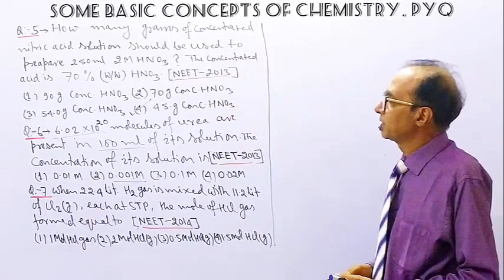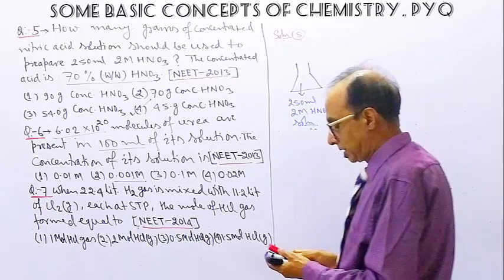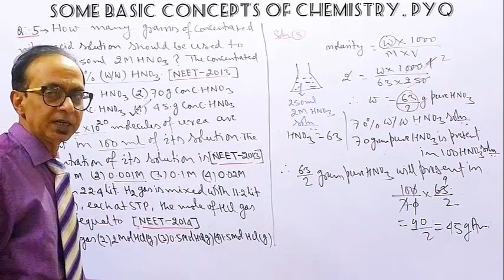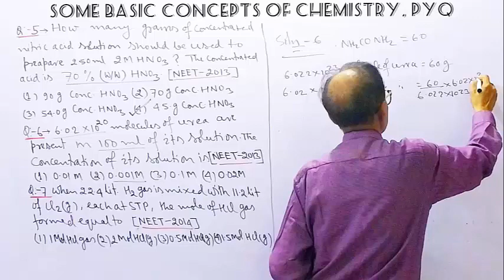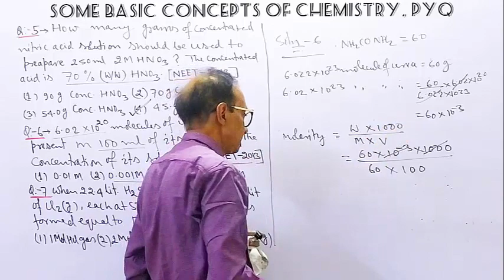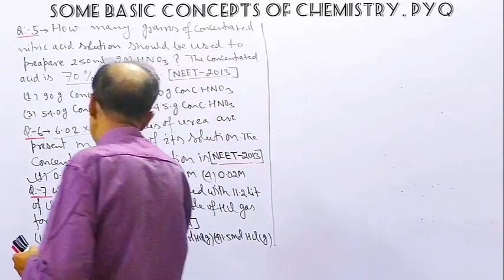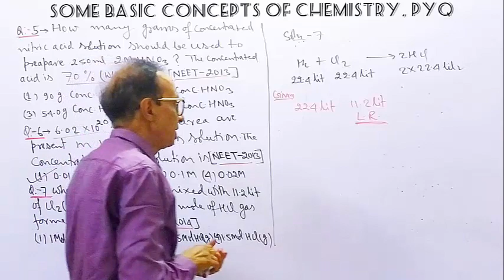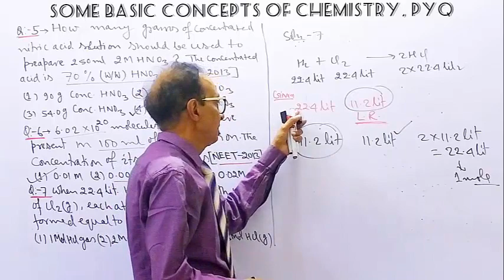Myacademy Learning || NEET- PYQ || Some Basis Concepts of Chemistry (PART-2) || Dr. V. Sharan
This series is very helpful for the students preparing for NEET 2021.
For detailed lectures & complete yearlong courses download the Myacademy Learning App